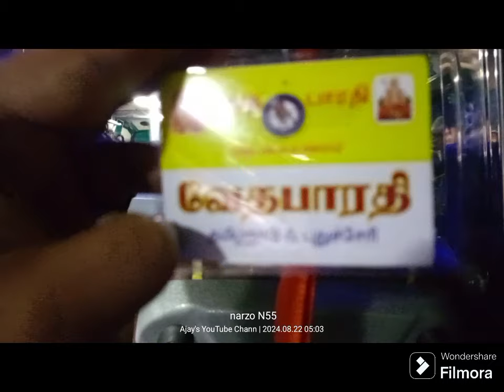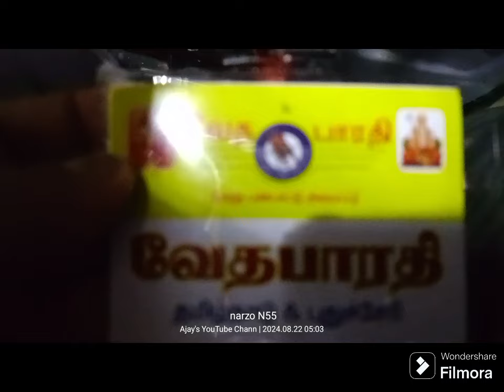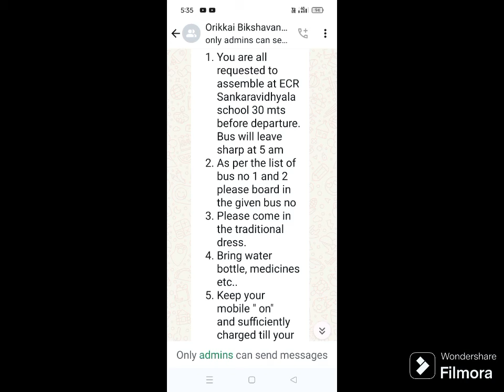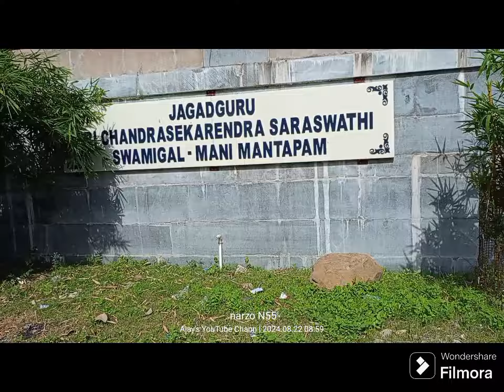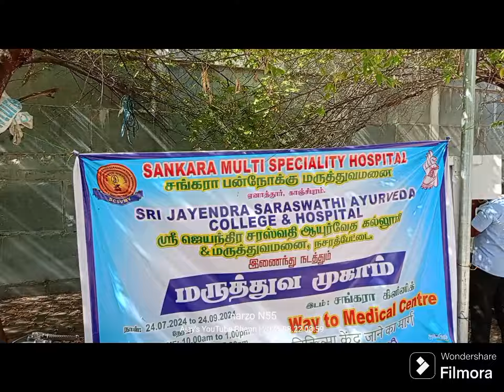Vedabharathi Puducherry Visit for Bikshavandhanam to Orikkai Kancheepuram Part 1